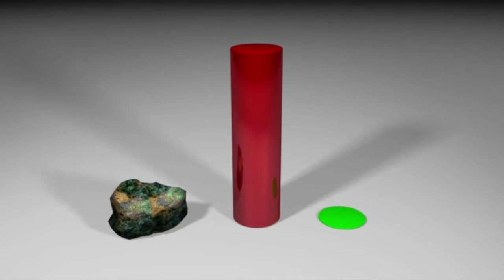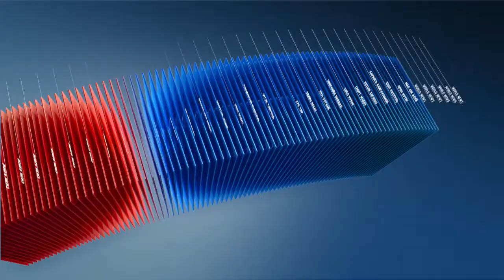C1 Newsroom - Дэлхийн улс орнуудын анхаарлыг татаад байгаа Ираны цөмийн хөтөлбөр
Дэлхийн улс орнуудын анхаарлыг татаад байгаа Ираны цөмийн хөтөлбөрийн талаарх товч мэдээллийг манай мэдээллийн хөтөлбөрийн байнгын хамтрагч AFP агентлагын ирүүлснээр хүргэхээр бэлтгэлээ.